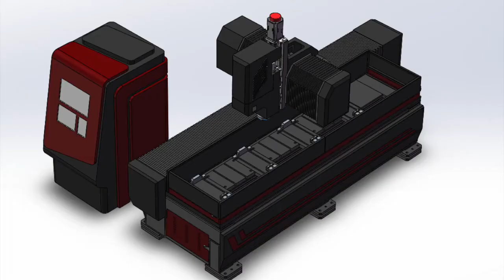High Speed Slow Motion of ZORO DRILLING part 5